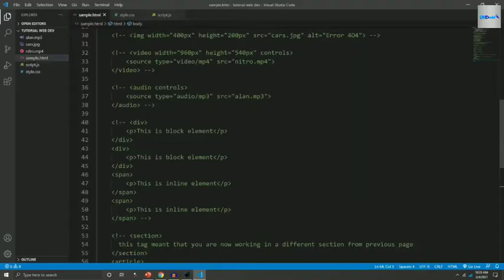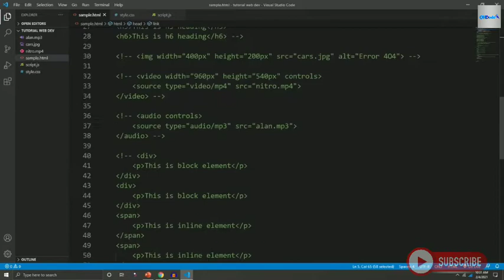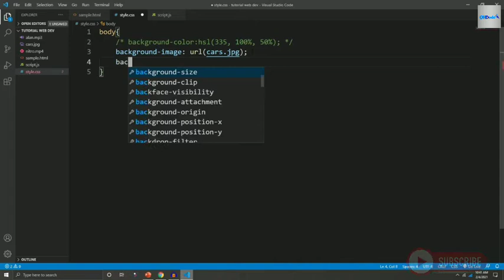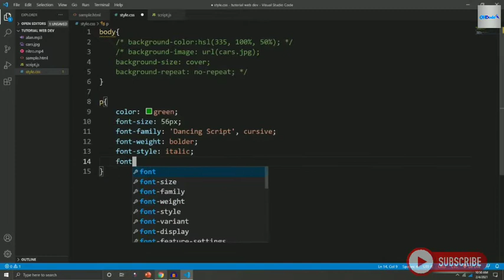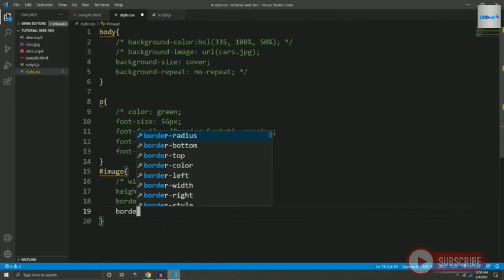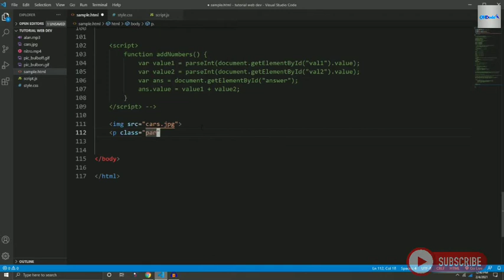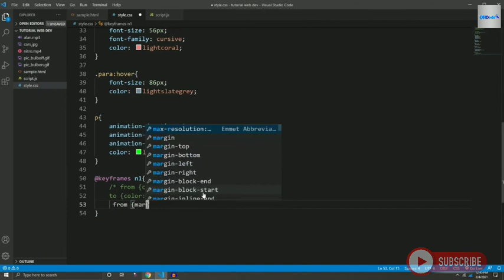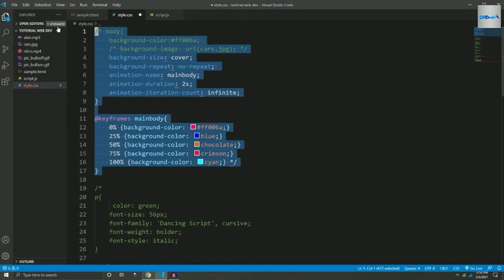Web Development full course L#2 free with practical in Urdu / Hindi version 2022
Hey Everyone,

Assalam-o-Alaikum. Hope you all are doing well and keeping safe.

In this video, you can find a complete course Lecture#2 of Web Development / Designing with practical in Urdu / Hindi version 2022.

My name is Ameer Hamza Khan, all my contents are for learning purposes. I am working on multiple software for beginners learners who wants to learn.

Here you find more interesting things, tricks,  gaming, etc.